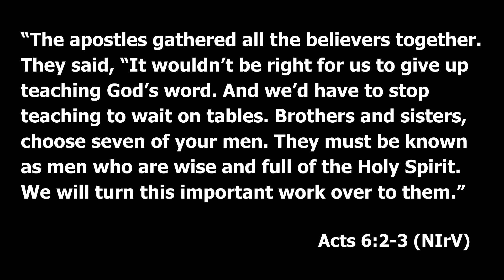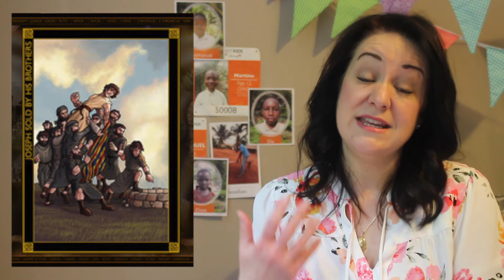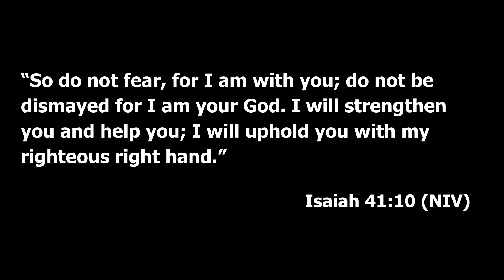Cascade Covenant | Kid's Message - May 24, 2020